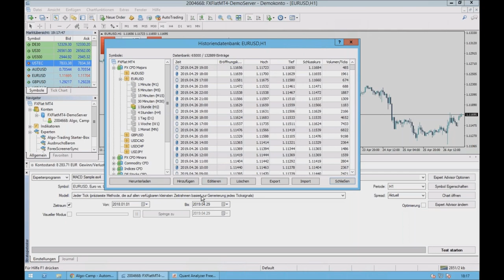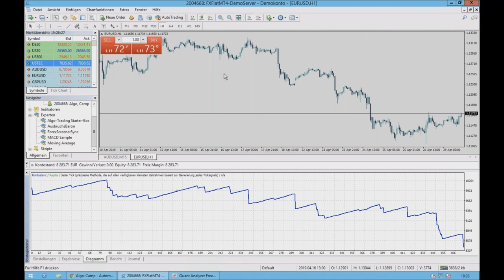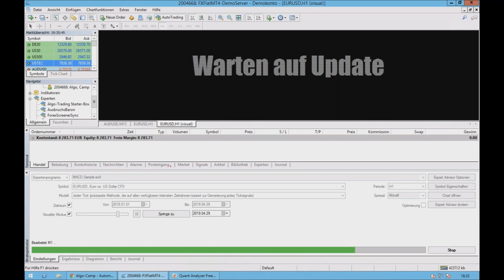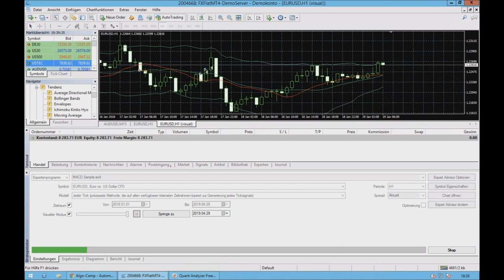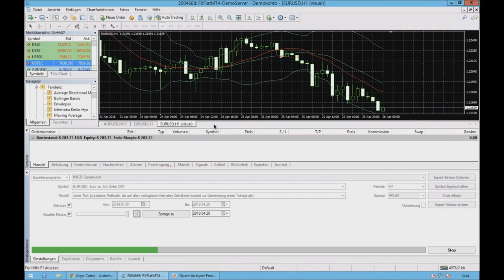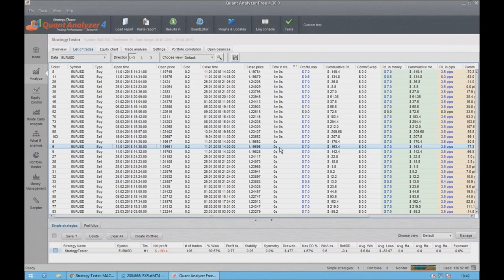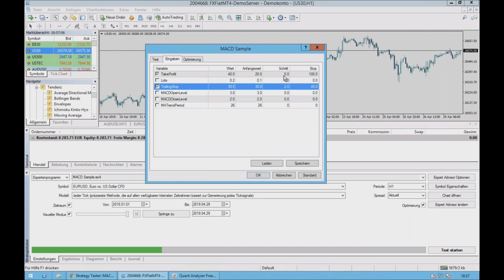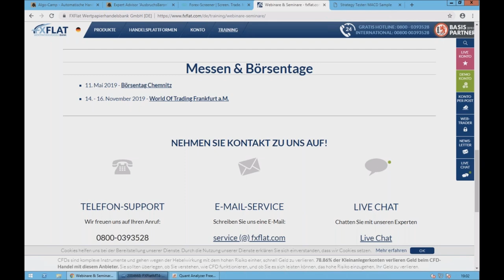Algo Camp - Expert Advisor mit dem MetaTrader backtesten und analysieren am 29.04.2019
Sie haben ein Handelssystem für den MetaTrader programmiert oder erworben? Dann brauchen Sie dringend die wichtigsten Kennzahlen des Systems. Stagnationsphase, maximaler Drawdown, Anzahl der Trades uvm. Ist die Strategie überhaupt robust? Ist sie auch dann noch profitabel, wenn der Spread sich erhöht oder meine Internetleitung langsamer ist?
In diesem Webinar zeigt Ihnen David Warney von Algo-Camp, wie Sie mit kostenlosen Tools Expert Advisor im MetaTrader professionell backtesten und auswerten. In dem Webinar stellen wir Ihnen das EA-Labor vor und bauen gemeinsam live eine Handelsstrategie zusammen auf.

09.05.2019 | 15:00 Uhr | Thorsten Helbig (forexPro-Systeme) - Livetrading bei FXFlat
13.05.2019 | 18:00 Uhr | Mario Lüddemann - Der große Marktausblick
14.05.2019 | 08:45 Uhr | StereoTrader - Livetrading zur Börseneröffnung am Morgen bei FXFlat
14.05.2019 | 15:00 Uhr | Thorsten Helbig (forexPro-Systeme) - Livetrading bei FXFlat
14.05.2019 | 18:00 Uhr | André Stagge - Marktausblick mit Trading- und Investmentideen vom Portfoliomanager
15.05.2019 | 18:00 Uhr | Carsten Berger - Index-Analyse nach der PerlenTauchen-Methode mit dem AgenaTrader
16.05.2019 | 07:45 Uhr | Thorsten Helbig (forexPro-Systeme) - ivetrading bei FXFlat
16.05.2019 | 18:00 Uhr | Martin Goersch - Wichtige Grundlagen zum Futures Trading bei FXFlat
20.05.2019 | 18:00 Uhr | StereoTrader Helpdesk - Fragen & Antworten
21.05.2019 | 07:45 Uhr | Thorsten Helbig (forexPro-Systeme) - ivetrading bei FXFlat
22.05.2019 | 09:00 Uhr | Jens Klatt - Morning Meeting und Live-Trading der Markteröffnung
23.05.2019 | 18:00 Uhr | Thorsten Helbig (forexPro-Systeme) - Livetrading bei FXFlat
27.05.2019 | 18:00 Uhr | Algo-Camp - Expert Advisor-Betrüger erkennen - So lassen Sie sich nicht mehr täuschen
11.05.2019 | 09:00 Uhr | FXFlat live auf dem Börsentag in Chemnitz
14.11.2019 | 09:00 Uhr | FXFlat live auf der World of Trading in Frankfurt
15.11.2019 | 09:00 Uhr | FXFlat live auf der World of Trading in Frankfurt
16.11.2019 | 09:00 Uhr | FXFlat live auf der World of Trading in Frankfurt